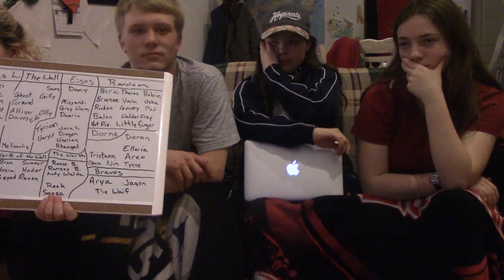Game of Thrones S5 E10 Discussion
Discussion @ 5:47